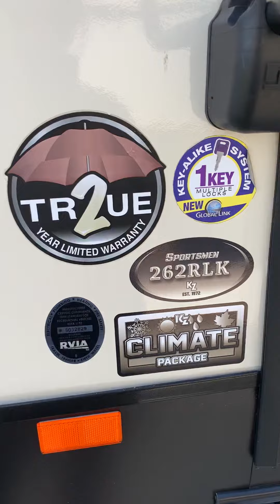2019 KZ Sportsmen Fifth Wheel 262RLK - with outdoor kitchen- $26,995 NEW!!!!!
Ask for Ciarra B

ASK FOR CIARRA

I CAN HELP YOU BECOME A HAPPY CAMPER!